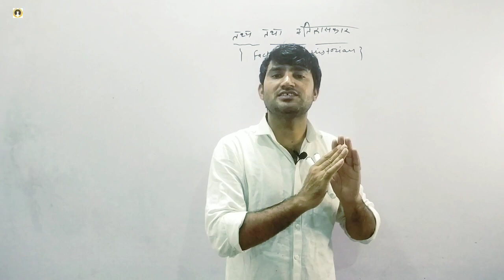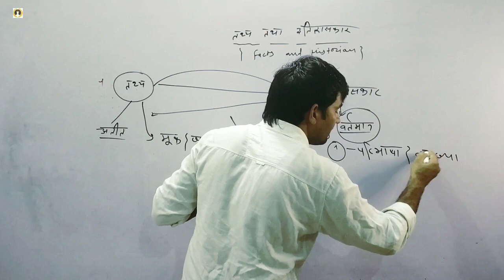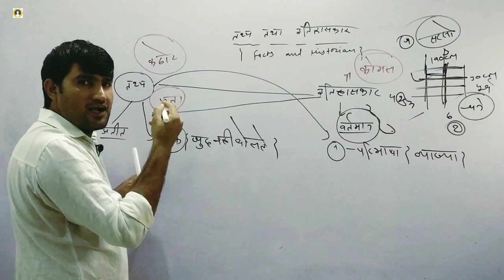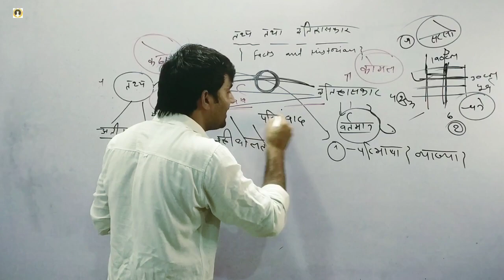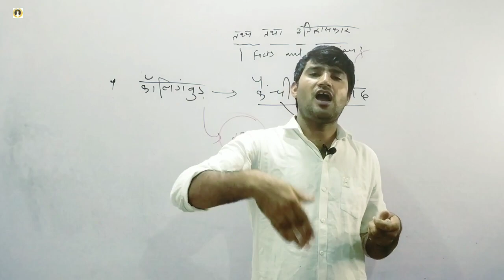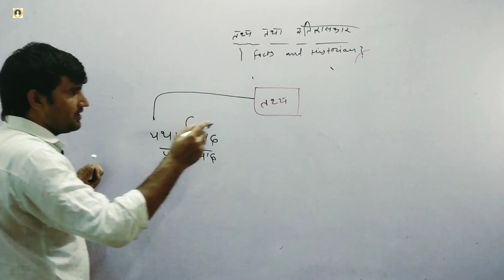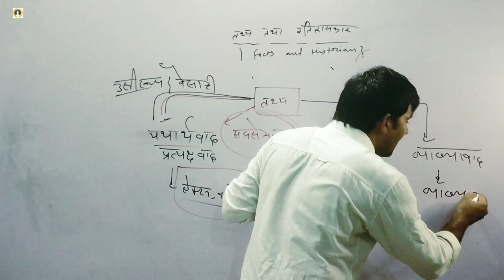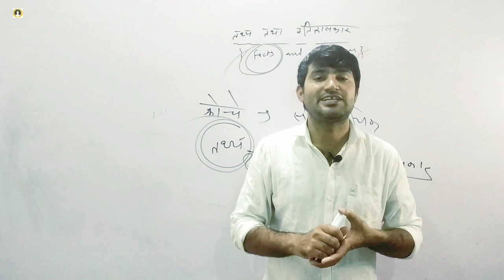तथ्य तथा इतिहासकार | Facts and Historian | Nta Net History Unit -10th | Class - 03 | Saddam Sir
Unit No. 10Th Notes📝

|| Nta Net History || || Rpsc history|| || Indian  History|| || Ras Exam||
|| Ancient history|| || History All Competitive Exam||
|| Rajasthan History competitive Exam ||
||Ras History || || Rpsc First Grade ||
||Up Pgt History || Up College lectures ||

||Rajasthan Assistant Professor ||
||Nta Net || Nta Net History || Saddam Sir
|| History By Saddam Sir || HBS ||
|| The World classes jaipur || Rpsc Exam ||
|| Rpsc First Grade || Rajasthan Reet ||
|| History By Saddam Sir Competition ||
|| Hadappa Civilization ||
|| Rajasthan Assistant Professor ||
|| Rajasthan Assistant : General Knowledge Paper ||
||राजस्थान पटवार|| Rajasthan Police|| Rajasthan Patwar || All Rajasthan Competitive Exam ||